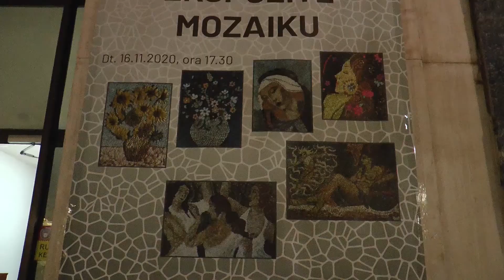Ekspozita e artistes se mozaikut Erieta Koliqi Gajtani..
16-18 nentor 2020, prane Muzeut Historik u hap ekspozita MOZAIKU, e artistes Erieta Koliqi Gajtani.. Mozaiket e ekspozuar jane jane 26 tabllo, pune e 4 viteve, te punuar kryesisht me gure natyral deti dhe miks me guaska, mermer dhe dru.